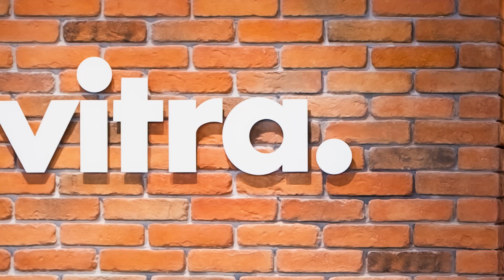Design Talk: Elevating Workspaces - The Vitra Office Experience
Fresh perspectives from the new heights!⁣
Thank you @archify, David Wong @vitra, @budikurniawan.journal @bkstudio.design for the inspiring design talk at the newly opened SuperSkyHAUS @moiehaus.id @regentjakarta 56th floor!⁣⁣⁣